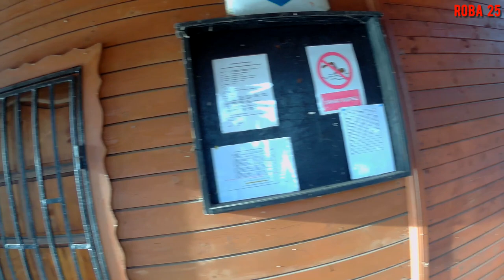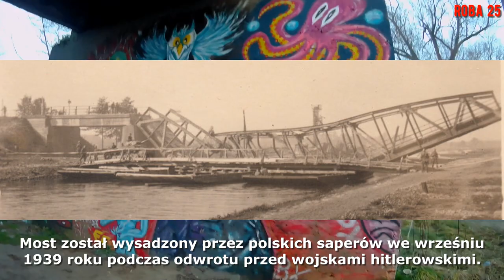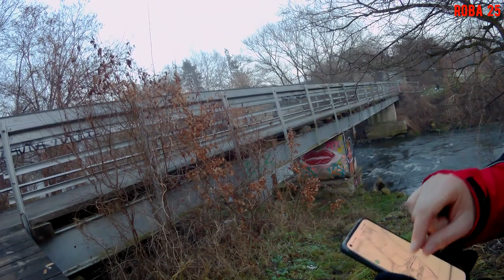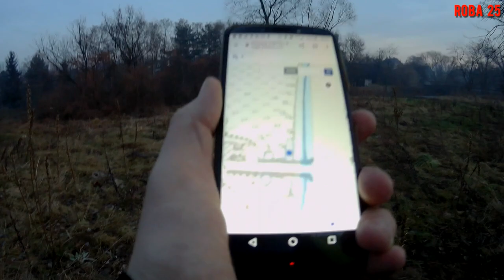Granica prusko-austriacka: Bieruń - Chełm.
Kolejna rajza rowerowo-piesza na starej granicy Prus i Austrii czyli Ślaska i Galicji.